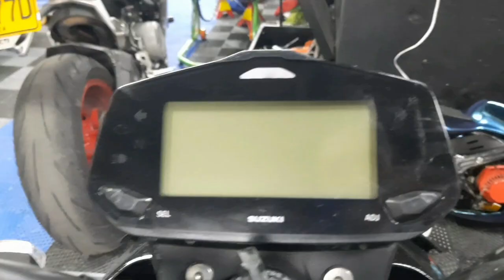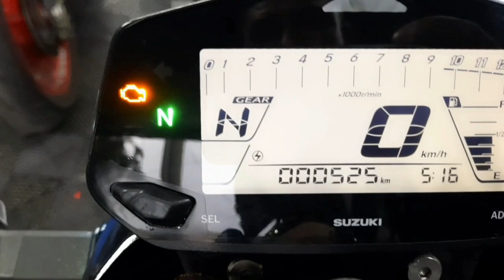⛔️instalación de ppf ✅️ y protecciones para mi gixxer🔰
Casadoos Oficial